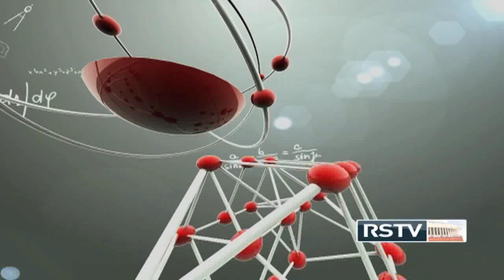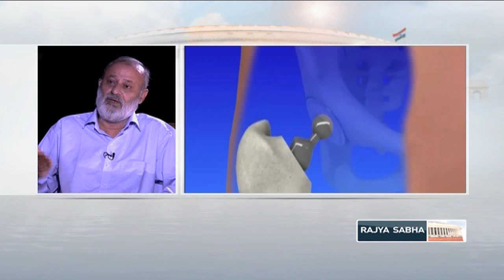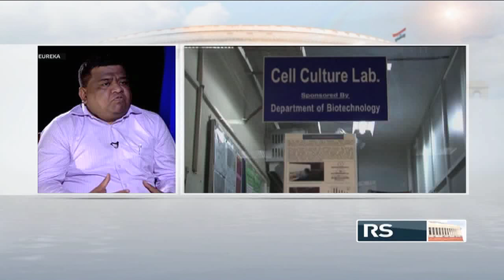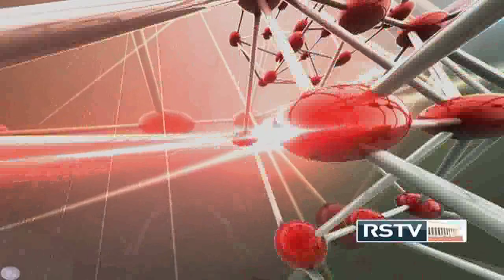Eureka with Bikramjit Basu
In conversation with Dr. Bikramjit Basu, who specialises in Metallurgy and Material Science. His group developed a new generation of polymer-ceramic which is used in hip joint replacement surgery. He is the first Indian to receive Robert L Coble award in 2008 and has also received the Bhatnagar award in 2013.